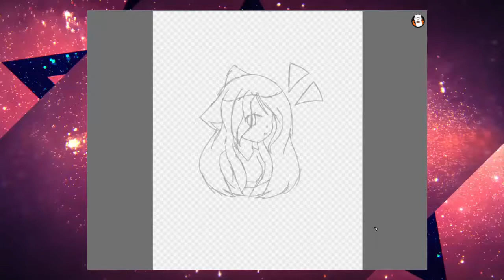KawaiiMuski Fanart/Speedpaint!~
Ello! I just wanted to draw her because..Um..I LIKE POTATOES! Yea..
xD
Well anyways, hope chu like Kawaii!

Lineart:FireAlpaca
Coloring/Colouring:Tool Paint Sai

Lunaa Out!